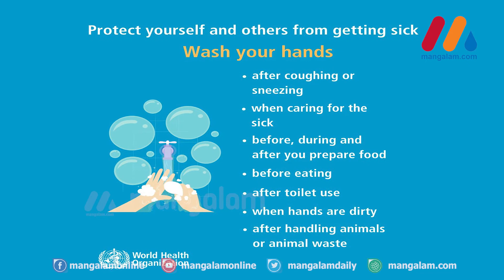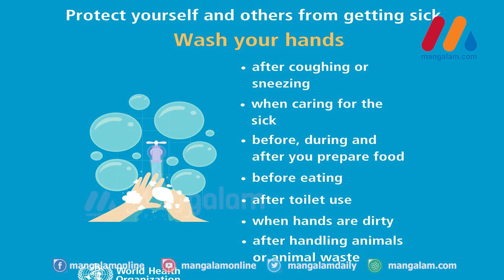കൊറോണക്കെതിരേ ഒറ്റക്കെട്ടായി കേരളം മലയാളി വിദ്യാര്‍ഥിനി സഞ്ചരിച്ച വിമാനത്തിലെ മുഴുവന്‍ യാത്രക്കാരെയു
കൊറോണക്കെതിരേ ഒറ്റക്കെട്ടായി കേരളം, കൊറോണ വൈറസ് ബാധ സ്ഥിരീകരിച്ച മലയാളി വിദ്യാര്‍ഥിനി സഞ്ചരിച്ച വിമാനത്തിലെ മുഴുവന്‍ യാത്രക്കാരെയും നിരീക്ഷിക്കും